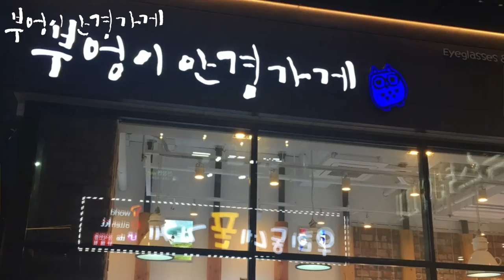TATEOSSIAN의 HEY,JOHN모델입니다/부엉이안경가게/대구안경/김천안경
날씨도 포근하고
마음도 포근해 집니다.
TATEOSSIAN의
HEY,JOHN모델입니다